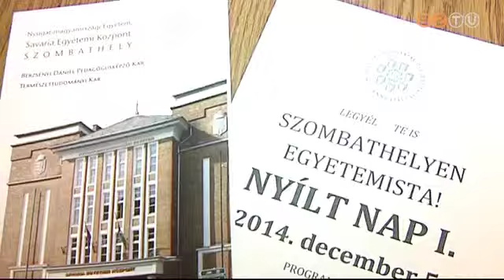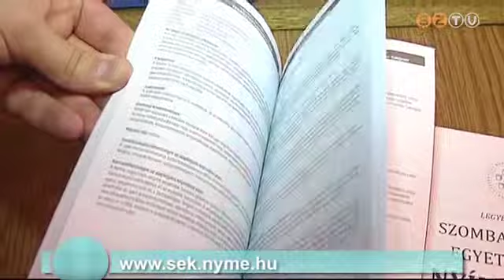Esély a biztos jövőre: várják a gépészmérnök-hallgatókat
Legyél Te is Szombathelyen egyetemista címmel nyílt napot tartottak a Nyugat-magyarországi Egyetem Savaria Egyetemi Központjában. Az eseményen több száz diák vett részt.